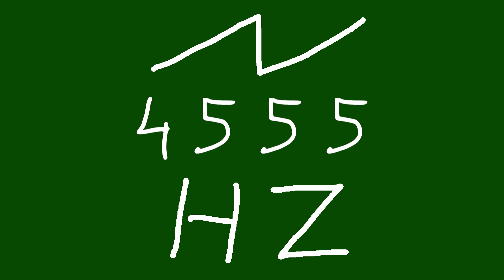4555 hz saw